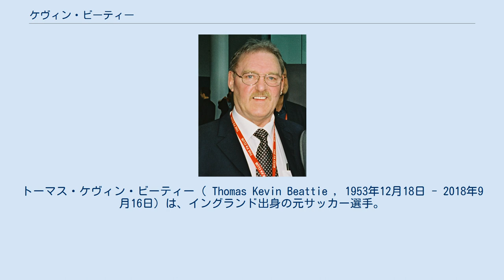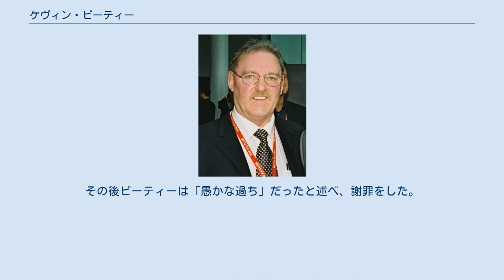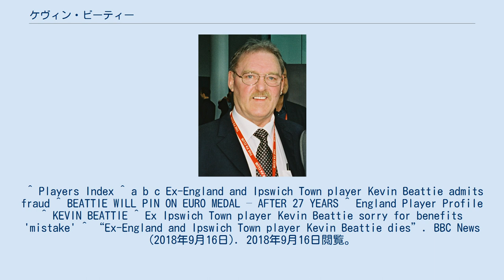ケヴィン・ビーティー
コルチェスター・ユナイテッドFCの選手
トーマス・ケヴィン・ビーティー（ Thomas Kevin Beattie , 1953年12月18日 - 2018年9月16日）は、イングランド出身の元サッカー選手。
ポジションはセンターバックであり、イングランド代表にも選出された。
 カーライルで生まれたビーティーは、1971年にイプスウィッチ・タウンに加入した。
1972年8月にトップチームデビューを果たし、1973-74シーズンにはPFA年間最優秀若手選手賞の初代受賞者となった。
1977-78シーズンにはFAカップで優勝し、1980-81シーズンにはUEFAカップのタイトルを獲得した。
ビーティーは決勝戦を怪我で欠場しており、ビーティーの自叙伝のゴーストライターを務めたロブ・リッチが中心となり嘆願書を送った結果、2008年に優勝メダルを受け取ることになった。
 怪我により1981年12月に現役を引退したが後に復帰し、コルチェスター・ユナイテッド、ミドルズブラ、ハーウィッチ & パークストン、サンドビーケンIF、コングスベルグIF、ニーベリサンドIL-トリシル、FCクラクトンでプレイをした。
 1975年から1977年までの間にイングランド代表で9キャップを記録し、ボビー・ロブソンからは今まで見たイングランドの選手ではベストだとかつて言及されたことがある。
 2012年5月に生活保護の不正受給により有罪判決を受け、12週間の外出禁止令が下された。
その後ビーティーは「愚かな過ち」だったと述べ、謝罪をした。
 2018年9月16日、心臓発作のため、死去。
64歳歿。
 ^ Players Index ^ a b c Ex-England and Ipswich Town player Kevin Beattie admits fraud ^ BEATTIE WILL PIN ON EURO MEDAL – AFTER 27 YEARS ^ England Player Profile ^ KEVIN BEATTIE ^ Ex Ipswich Town player Kevin Beattie sorry for benefits 'mistake' ^ “Ex-England and Ipswich Town player Kevin Beattie dies”. BBC News (2018年9月16日). 2018年9月16日閲覧。